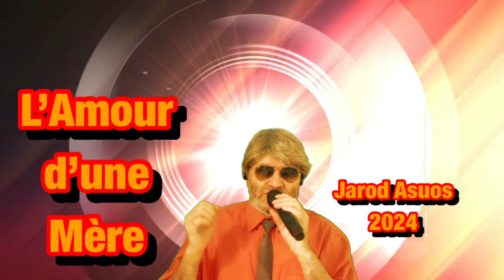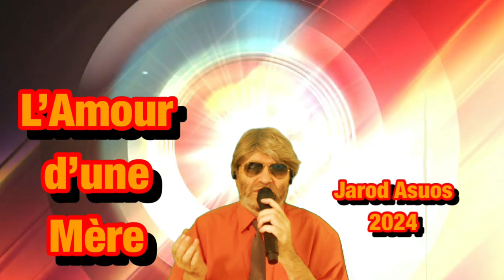L’Amour d’une Mère